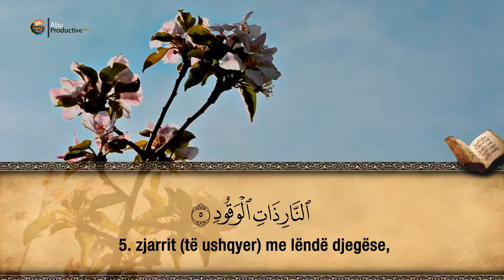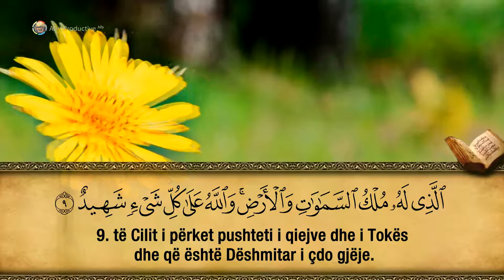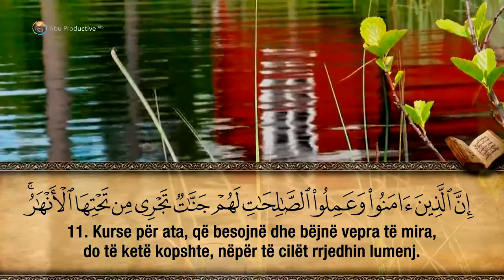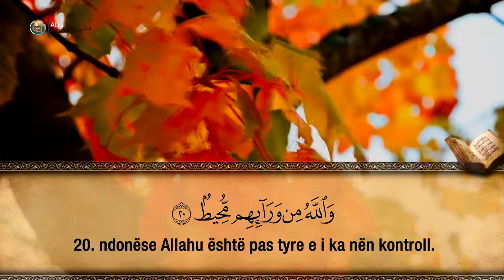85. Surja El-Buruxh - Hfz. Muzafer Ramadani